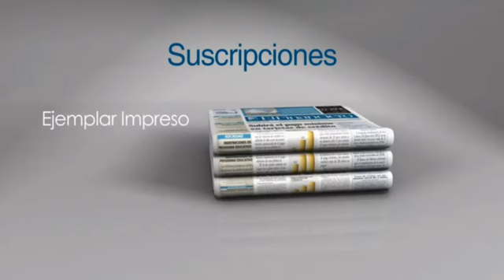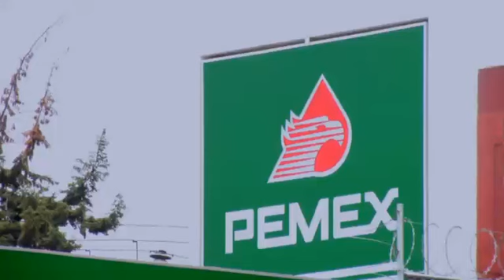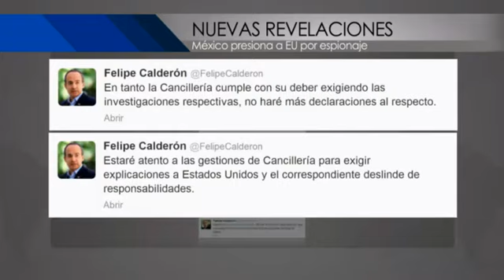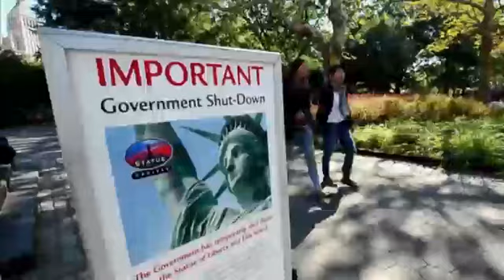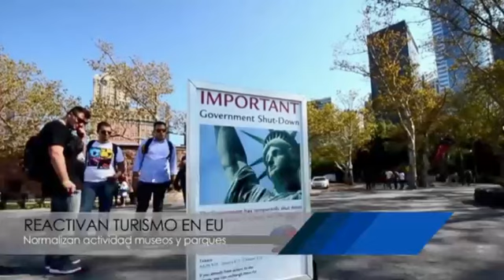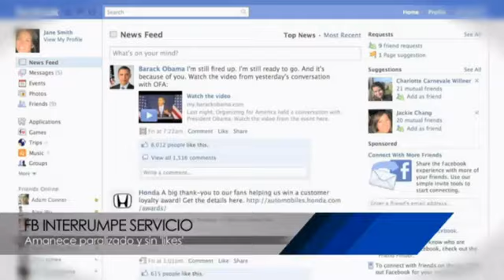El Financiero tv 21 de octubre 2013